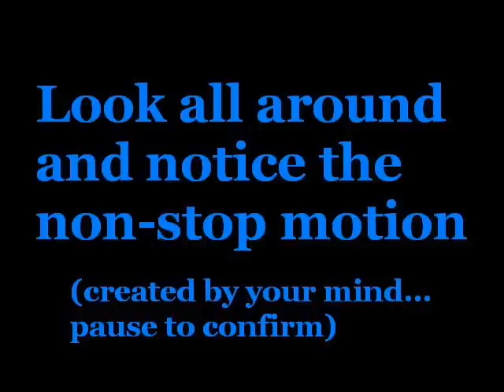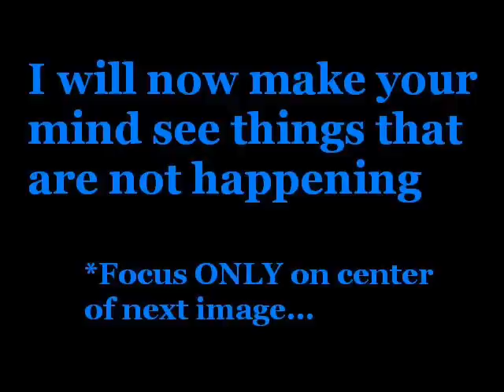Optical Illusions Headquarters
You won't believe what you're seeing!  Optical illusions best viewed in full screen